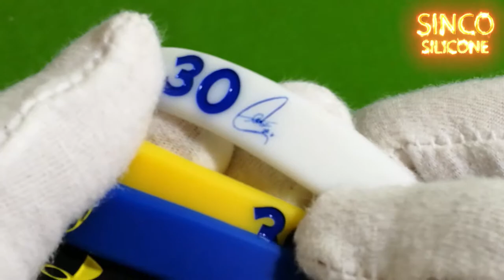silicone gel bracelet custom / silicone wristbands logo - contract manufacturing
We are a professional silicone production factory with more than 100 employees,our team have more than 10 years'production experience on silicone products .